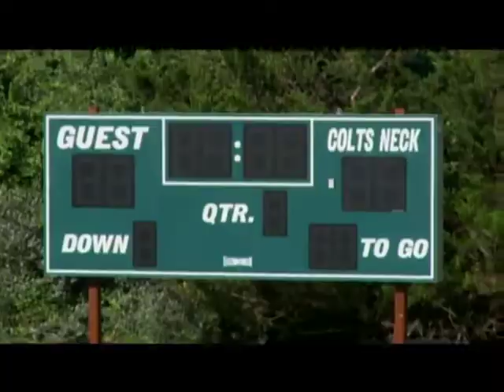8-26-18 Cougars vs. Indians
8-26-18 Cougars vs. Indians Football - Home Game CNMS